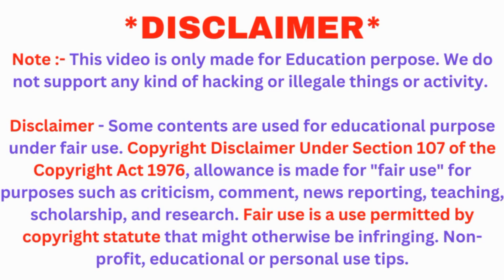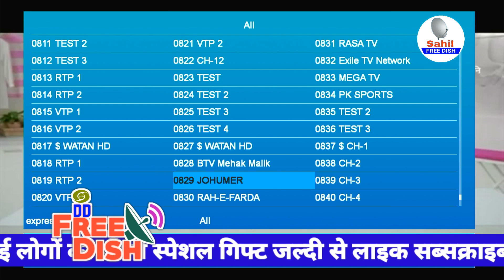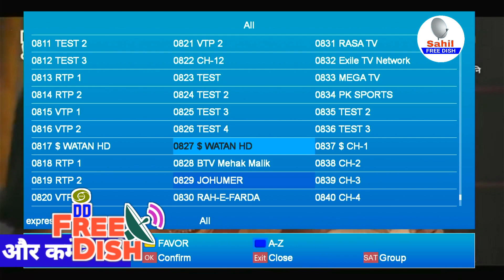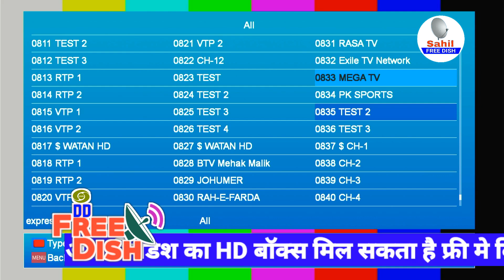ADD PK/Ptv Sports Colors Rishtey Channel Settings And Recharge Plans || Dd Free Dish Latest Update